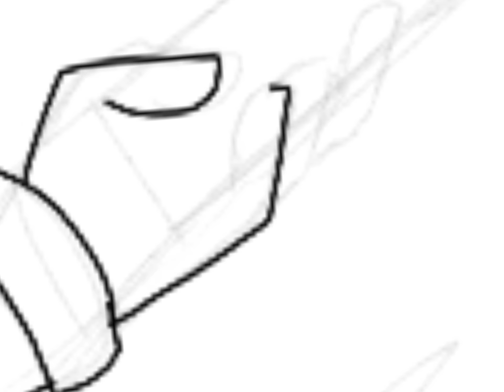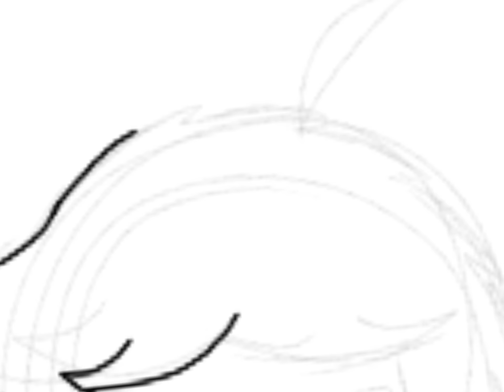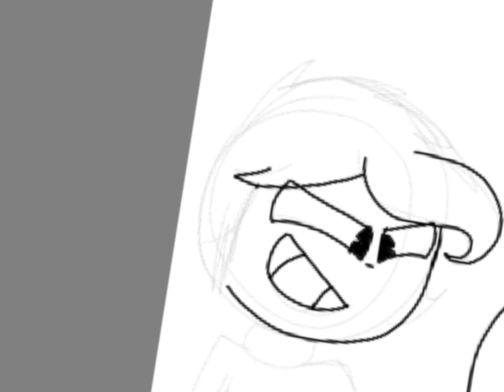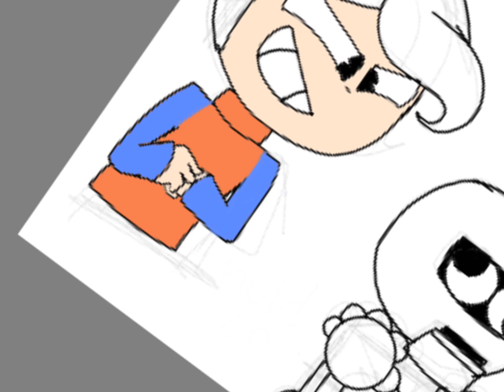Baldi’s basic fan art (terrible)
I made new art hope u NOT enjoy
Just kidding hope u enjoy! 😋❤️